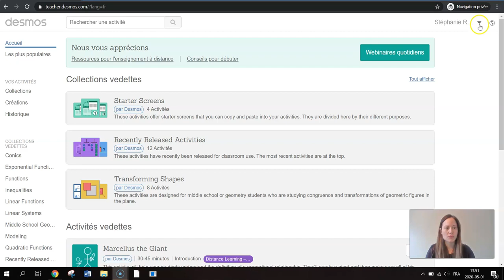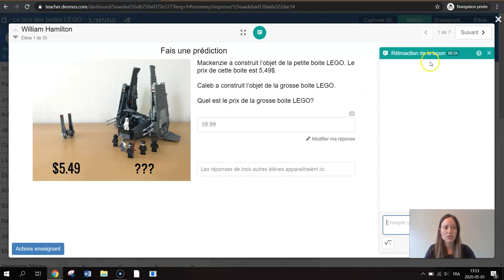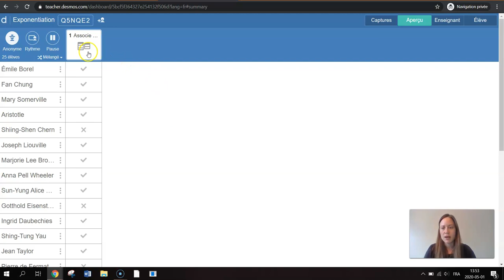Desmos - Donner des rétroactions aux élèves